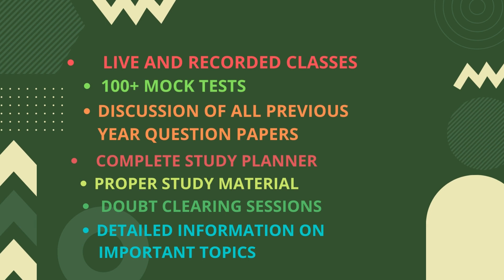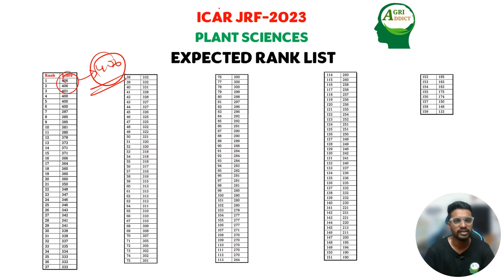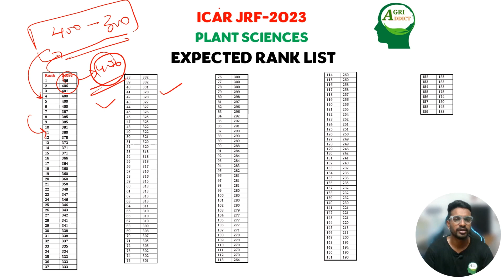Know your Expected Rank of ICAR JRF Plant Sciences2023|Complete list with individual Scores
🛑Click here to Register our Online Plant Sciences Master Course 2024

📚 This comprehensive video aims to provide valuable insights and understanding of the test format, syllabus coverage, and key topics to help candidates prepare effectively.

So, are you ready to ace the ICAR JRF Plant Sciences- 2024? Then Register our Online Classes and enhance your chances of success. Best of luck, and Happy learning! 🌟✨

 Keep Learning,
 AgriAddict